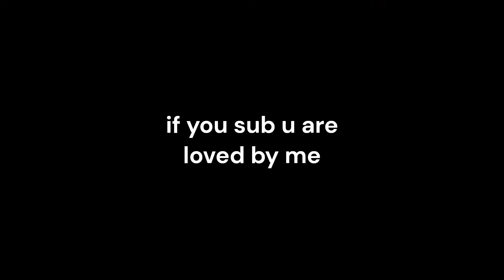WE WIPED THE LOBBY IN DARK AND DARKER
wizard is kinda bad too tho LMAO